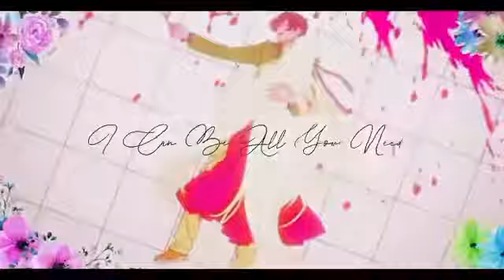I’ll keep you safe in these arms of mine ~